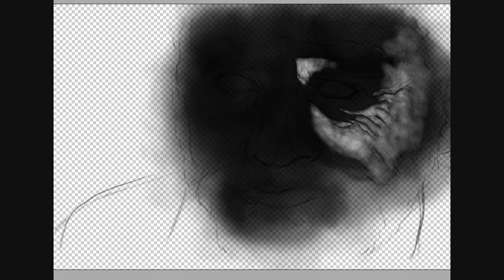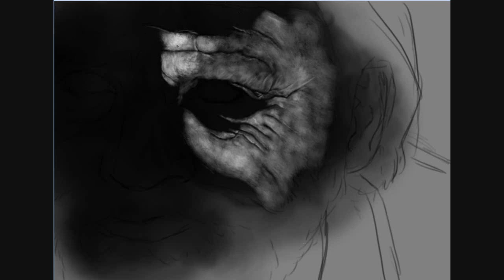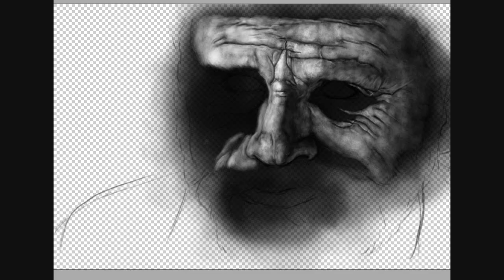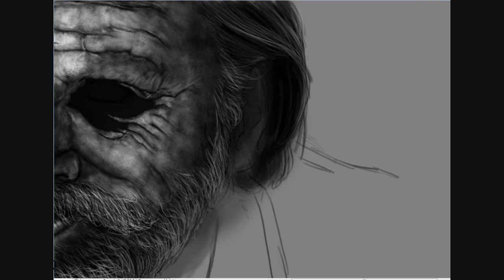Dr. King Schultz (Django Unchained) - Speedpainting by Giova94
Hi everyone, I've just came back from my vacations and I made this drawing. It's Christoph Waltz playing Dr. King Schutlz in Quentin Tarantino's "Django Unchained". I loved the movie, and Schultz it's my favourite character of it.
Made in PS with a Genius G-Pen M712X in 1:54 hours of work.

Hola a todos, ayer volví de mis vacaciones e hice este dibujo. Es Christoph Waltz interpretando al Dr. King Schultz en la película de Quentin Tarantino, "Django Unchained". Me encantó la película, y Schultz fue el personaje que más me gustó.
Hecho en PS con una tableta gráfica Genius G-Pen M712X en 1:54hs de trabajo